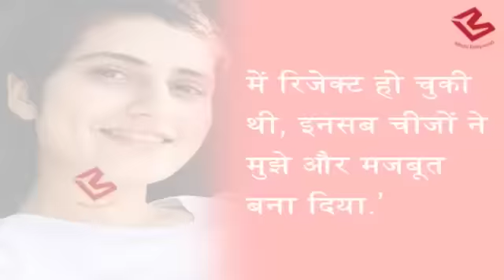Dangal star Fatima Sana Shaikh ने Shah Rukh Khan को छूने के लिए किया कुछ ऐसा सुनकर रह जायेंगे दंग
Fatima Sana Shaikh has a fanboy moment with Shah Rukh. Fatima has revealed a “borderline creepy” fan-girl moment with the star. Talking to a news daily, Sanya revealed that she met SRK at a Diwali party. She is a big fan of the actor, and, in her own words, she managed to remain calm and poised upon meeting him. But things turned a little ‘creepy’ when she found an opportunity to touch the actor, while laughing at a hilarious joke he cracked. “Aamir Khan was showing SRK our wrestling videos, and he said something funny. I took the chance and touched him while laughing at the joke. It was borderline creepy, but for me it was a huge moment.” she said.